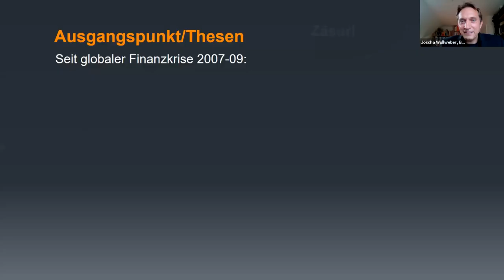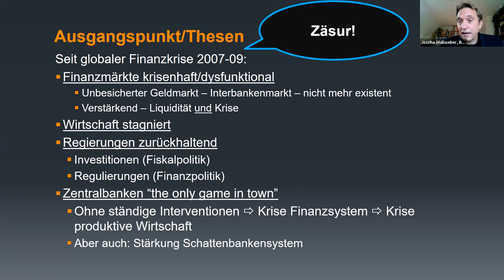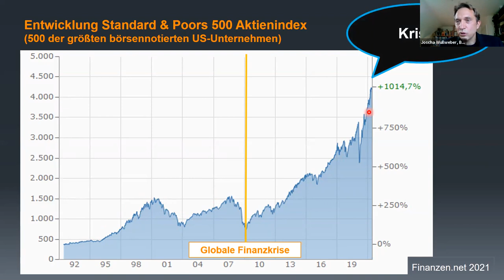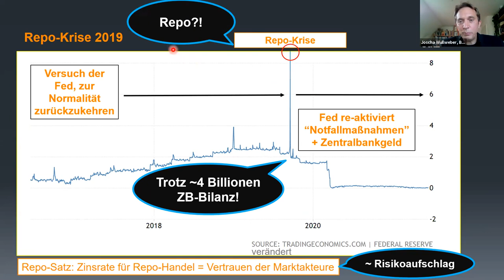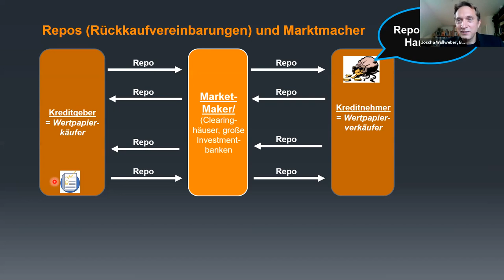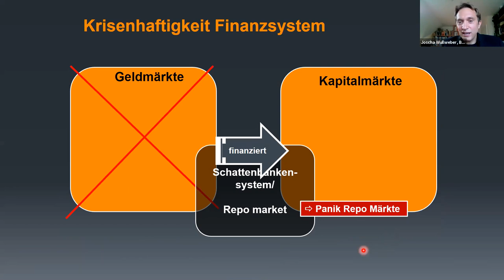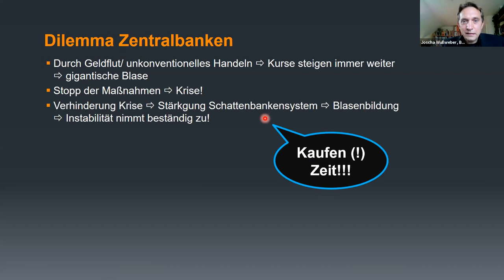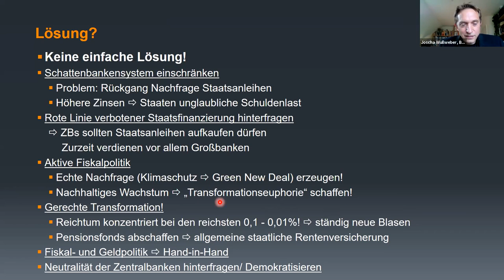Buchvorstellung: Zentralbankkapitalismus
Joscha Wullweber diskutiert gemeinsam mit Rainer Voss und Ulrike Roy über den modernen Kapitalismus

Corona-Krise, Klimakrise, Finanzkrisen: Der globale Kapitalismus befindet sich in einer dramatischen Transformation. Es sind jedoch weniger die Regierungen, die kraftvoll agieren. Vielmehr sind die Hüterinnen des Geldes, Zentralbanken wie die EZB oder die US-amerikanische Fed, inzwischen zu seinem eigentlichen Rückgrat geworden und haben eine neue Ära eingeläutet: die des Zentralbankkapitalismus. Dafür mussten sie ihre Geldpolitik revolutionieren sowie als Marktmacher der letzten Instanz agieren.

Joscha Wullweber steigt gemeinsam mit Rainer Voss und Ulrike Roy in den Maschinenraum des modernen Kapitalismus hinab. Sie diskutieren die derzeitigen Herausforderungen und die neuen Instrumente der Zentralbanken und erklären, auf welch komplexe Weise Staat und Finanzmarkt heute verschränkt sind. Dabei nehmen sie auch das Schattenbankensystem unter die Lupe. Wullwebers Buch Zentralbankkapitalismus. Transformationen des globalen Finanzsystems in Krisenzeiten erscheint bei Suhrkamp.

Dies ist eine Kooperationsveranstaltung zwischen Heinrich-Böll-Stiftung, Finanzwende Recherche  und der Universität Witten-Herdecke.

Mit:
- Joscha Wullweber, Heisenberg-Professor für Politische Ökonomie, Transformation und Nachhaltigkeit an der Universität Witten-Herdecke
- Rainer Voss, Ex-Investmentbanker und Finanzwende-Fellow
- Ulrike Roy, Abteilungsleiterin, Deutsche Bundesbank

Begrüßung und Moderation: Jörg Haas, Referent Internationale Politik, Heinrich-Böll-Stiftung